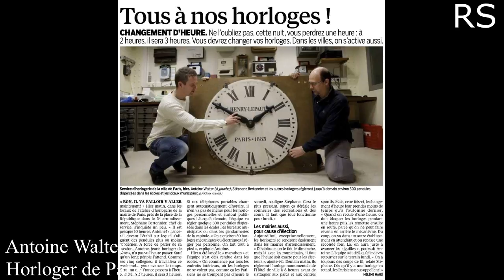IL RÈGLE LES HORLOGES DE PARIS! (Antoine Walter)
Rencontre avec Antoine Walter, Horloger à la ville de Paris.
Photo: HorlOrigine, Antoine Walter, Joel Saget.